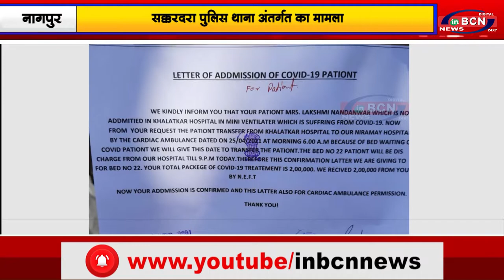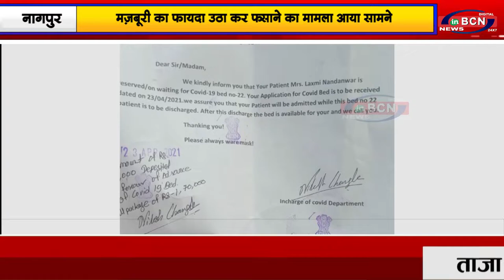मज़बूरी का फायदा उठा कर फ़साने का मामला आया सामने...INBCN News